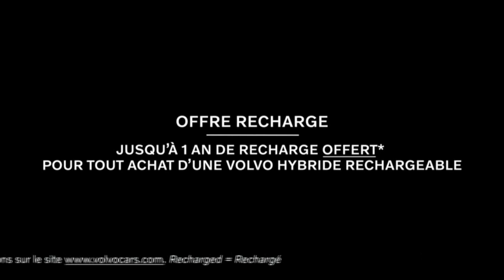VO FR - Nadia Van de Ven - Volvo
Maquette Volvo
Voix-offs